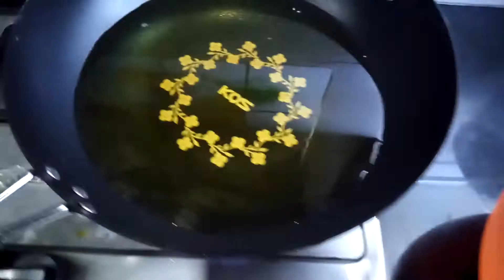crispy fried chicken